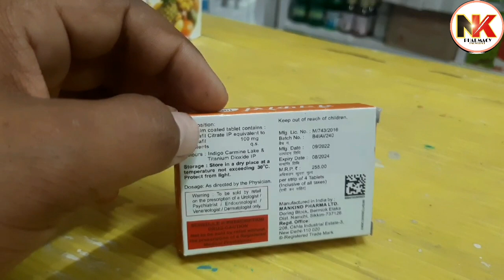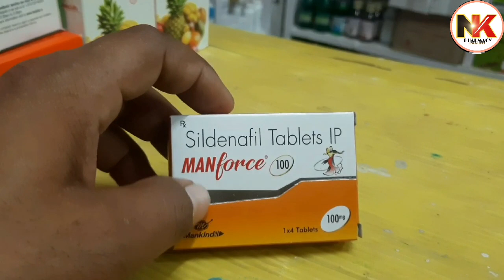manforce 100 mg tablet | Sildenafil tablets |manforce 100 mg tablet uses in hindi |Use, prrcautions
Product introduction
Manforce 100mg Tablet may be taken on an empty stomach or with a meal. It should be strictly taken as advised by your doctor. You should take about 1 hour before you plan to have sex. The amount of time it takes to work varies from person to person, but it normally takes between 30 minutes and 1 hour. This medicine will only help you to get an erection if you are sexually stimulated. However, you should not take this medicine if you do not have erectile dysfunction. It should not be taken more than once a day.

The most common side effects of this medicine are flushing (sense of warmth), headache, dizziness, blurred vision, muscle pain, stomach upset, and rash. Talk to your doctor if any of the side effects bother you or do not go away.

This medicine is not intended for use by women and men should avoid using any other medicines to treat impotence without talking to a doctor first. It can be dangerous to take it along with medicines called nitrates (often given for chest pain or angina). Do not take this medicine if you have severe heart or liver problems, have recently had a stroke or heart attack or if you have low blood pressure. Let your doctor know if you suffer from these or any other health problems before taking it. You should not drive if this medicine makes you feel dizzy. Avoid drinking alcohol while taking this medicine as it increases the chances of side effects.